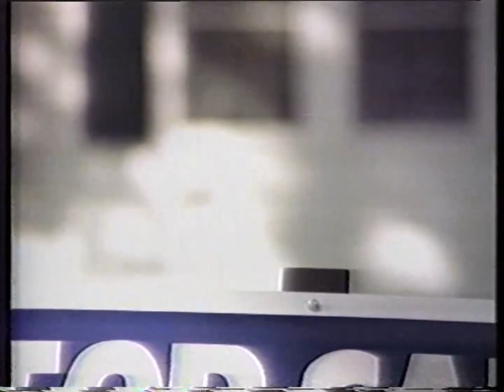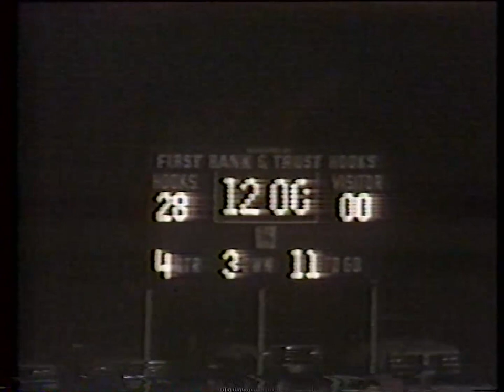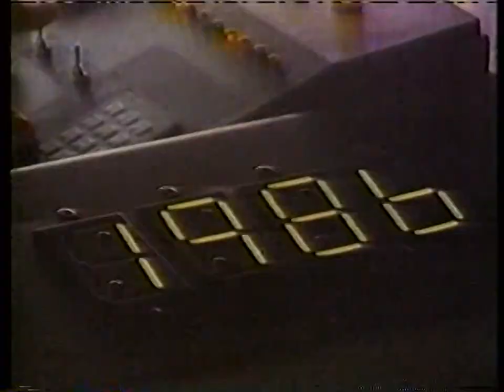Pleasant Grove Football Coaches Show - 1986 - PG vs. Hooks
Pleasant Grove Hawks - Texarkana, TX